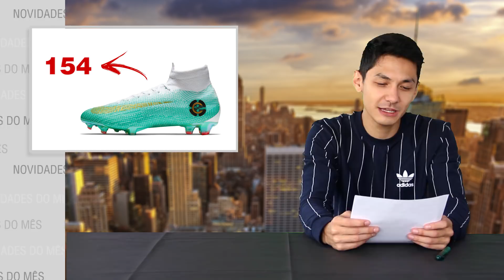LANÇAMENTOS DAS CHUTEIRAS DE JUNHO - NOVA DO CR7, DYBALA E LUKAKU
Todos os lançamentos de chuteiras do mês. Nova Nike do CR7 pra copa do mundo e nova Adidas do Dybala, do Mendy e do Kimpembe. Nova Puma do LUKAKU.